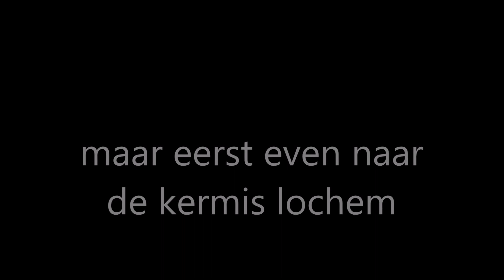vlog 67 hemelvaart 2022 Groenlo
Groenlo